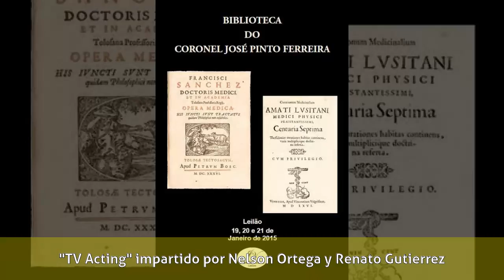José Vicente Pinto - Biografía